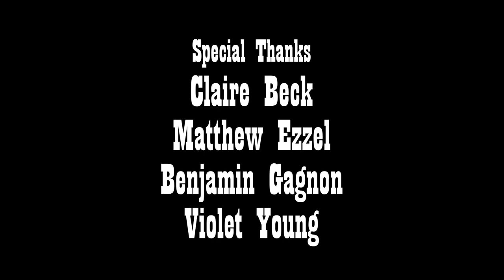The Price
Kamden Meyer, Woodstock Academy